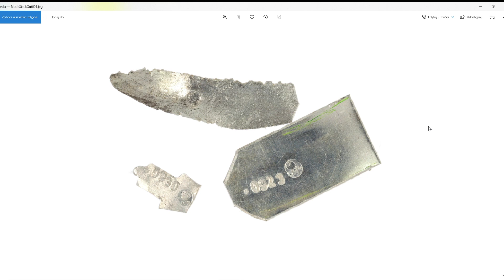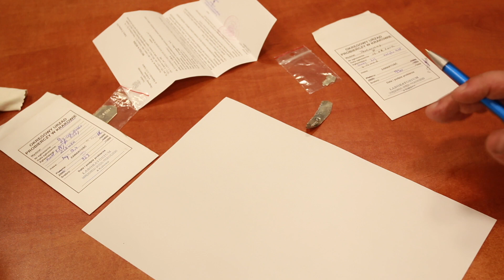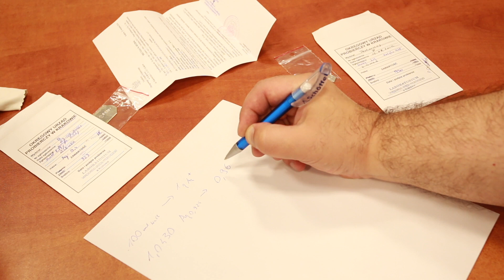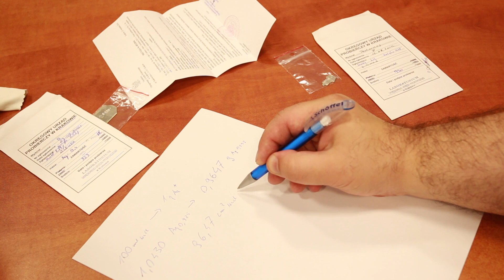Jak Skutecznie badać srebro?